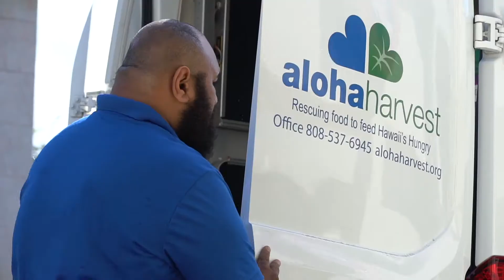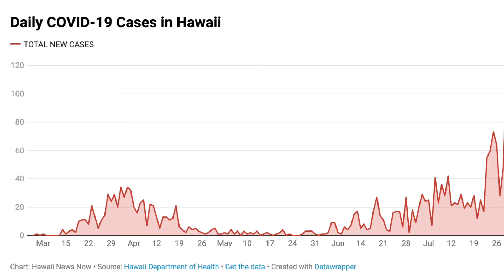Hawaii Videographer : Chef Hui Origin Story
Never a dull moment with the Chef Hui Team. We've been through one heck of a year in 2020, and with a team and community like this, nothing going to keep us down!